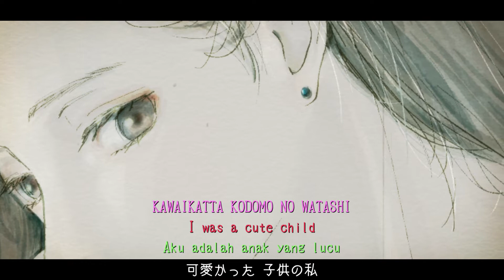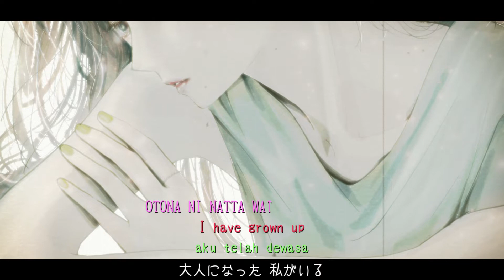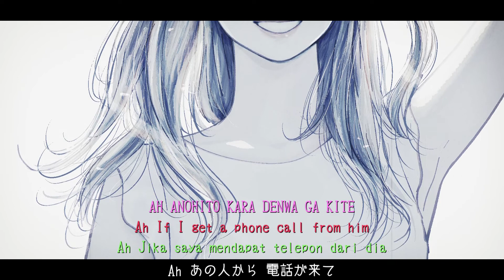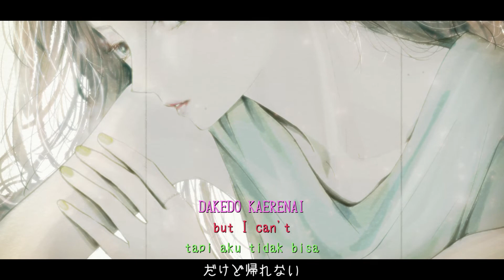【シティポップ】ALBUM【Japanese City POP】POP Kota Jepang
Song Title「ALBUM」
作詞・作曲　kudochew
POP Kota Jepang, Judul Lagu "ALBUM"
Rainych Ran san, pls sing this song～